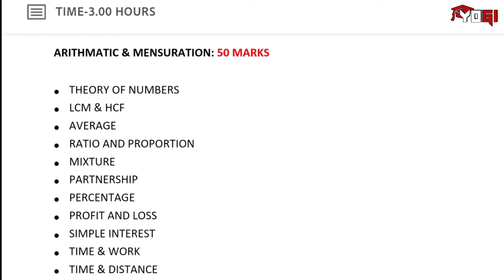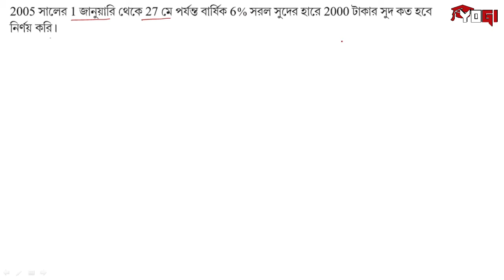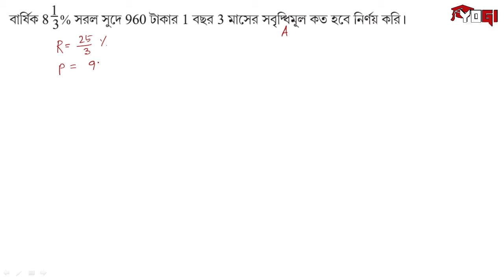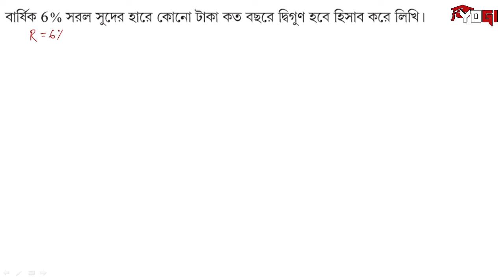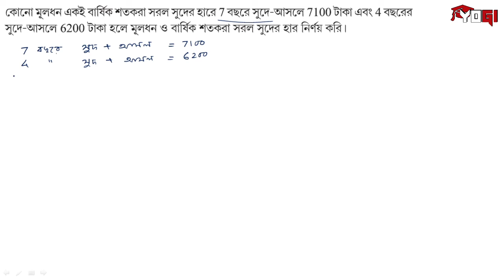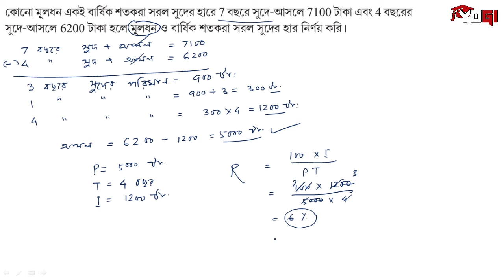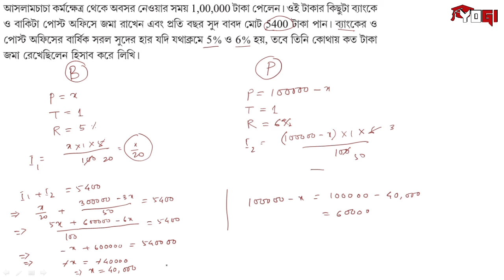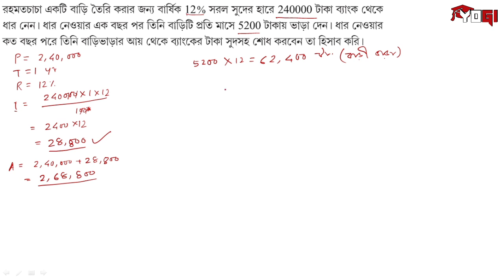Preliminary Math for SLTST West Bengal 2021/WB SLTST 2021/ Simple Interest/West Bengal SSC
Preliminary Math for SLTST West Bengal 2021/WB SLTST 2021/ Simple Interest

This video is for Candidates, who are making preparation for State level Teachers selection Test(SLTST).
This video is useful to
1)SLTST Upper primary (class V to VIII)
2)SLTST IX/X
3) SLTST XI/XII